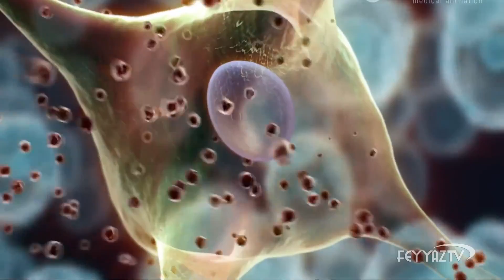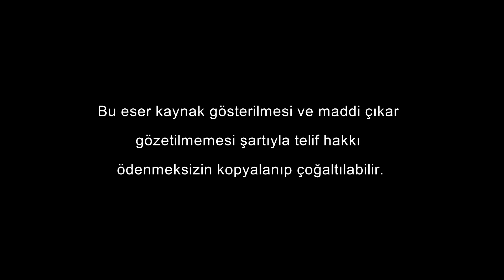Ayasofya nasıl vücut buldu?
Şimdi Ayasofya Camisi’nin tabiat olayları tarafından kendi kendine, mimarı olmadan yapıldığını düşünelim. Bu nasıl olabilir? Kuzeyden esen rüzgâr 10,7 ton su getirir, buraya döker. Güneydoğudan esen rüzgâr 4,3 ton kadar demir getirir. Batıdan esen rüzgâr 11,5 ton kireç, doğudan esen rüzgâr 2,37 ton tuğla… Diğer bir taraftan esen rüzgâr ise tuğlaları dizer. Başka bir rüzgâr çimentoyu yerleştirir ve böylece Ayasofya Camii meydana gelir. Yine bir rüzgâr tarladaki dikenleri toplar. Bunlar, koyunlar üzerlerinden geçerken tüylerini koparıp halı dokurlar ve halı caminin içine düşer. Diğer bir rüzgâr, oduncular yemek yerken baltalarını alıp ağaçları keser ve bir marangozhaneden geçerken uygunca doğrar. Kazara çiviler bunun üzerine gelir, çekiçler çarpar ve minber caminin içine kendiliğinden düşer… Herhâlde Ayasofya Camisi’nin ustasını inkâr edip camiyi tesadüfe havale ettiğimizde bundan daha mantıklı bir açıklama olamaz.

Şimdi cami ile hücremizi mukayese edelim: Bu cami 1200 metrekare, bizim hücremiz ise 5-10 mikron. Bu camiye 5-10 çeşit malzeme, bizim hücremize ise 30.000 çeşit bileşim lazım. Bu camiye lazım olan maddeler kilolar, tonlarla ifade ediliyor; hücrede ise maddeler mikrogram ile ifade edilecek kadar hassas, zerre kadar değişme olsa hücre bozulur.

O halde ey Allahı inkar eden kişi! Caminin kendi kendine meydana gelmesini kabul edemezken ve buna gülerken, bundan daha acayip bir muhal olan bir hücrenin kendi kendine oluşabileceğine nasıl imkân veriyorsun?